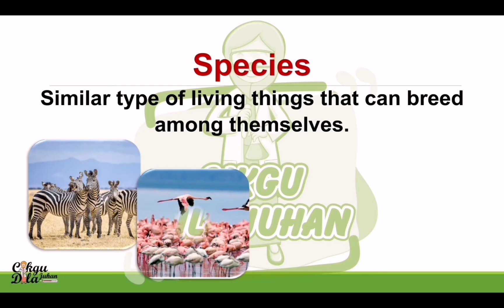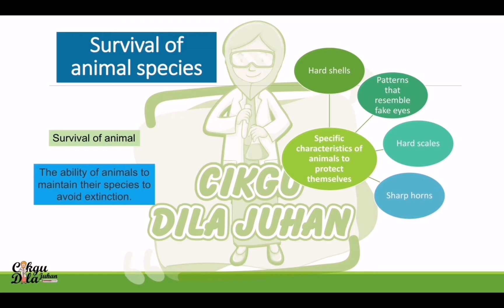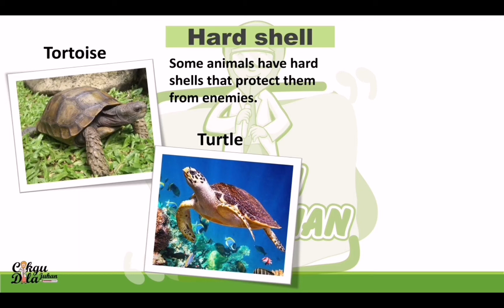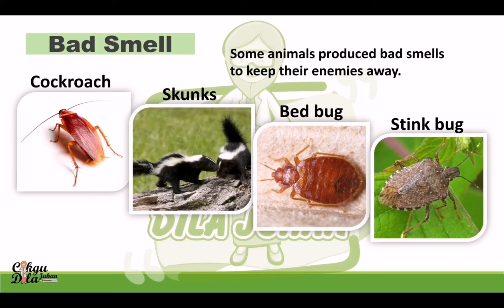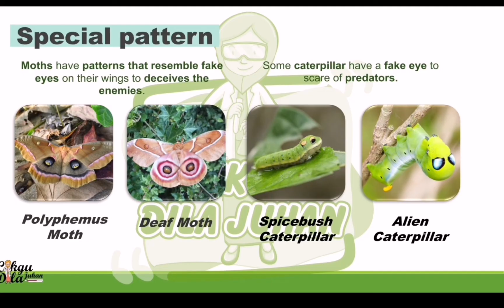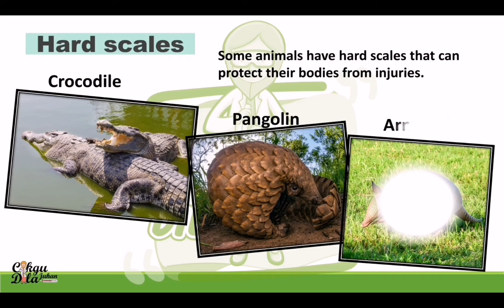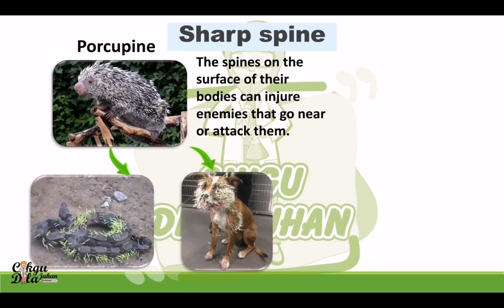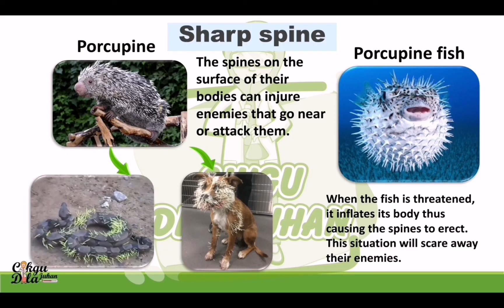Science Year 5 | Animals | Specific Characteristics of Animals to Protect Themselves from Enemies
Specific Characteristics of Animals to Protect Themselves from Enemies